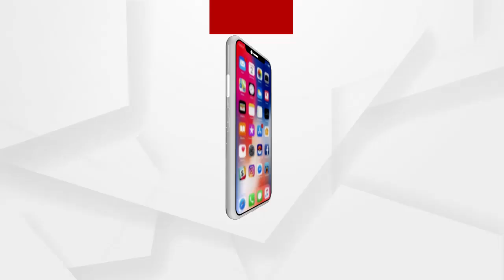Union Minister is the Pride and Honor of the state: Mahesh Sahu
ବିଜେଡି ଓ ବିଜେପି ମୁହାଁମୁହିଁ ବେଳେ କେନ୍ଦ୍ରମନ୍ତ୍ରୀ ଧର୍ମେନ୍ଦ୍ର ପ୍ରଧାନଙ୍କୁ ରାଜ୍ୟର ଗର୍ବ ଓ ଗୌରବ କହି ଚର୍ଚ୍ଚାକୁ ଆସିଛନ୍ତି ଢେଙ୍କାନାଳ ବିଜେଡି ସାଂସଦ ମହେଶ ସାହୁ...